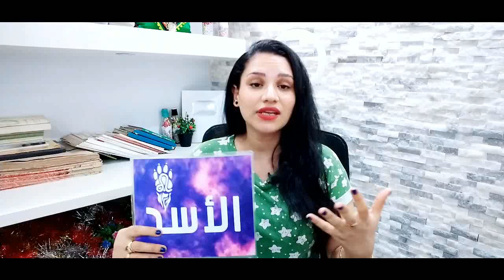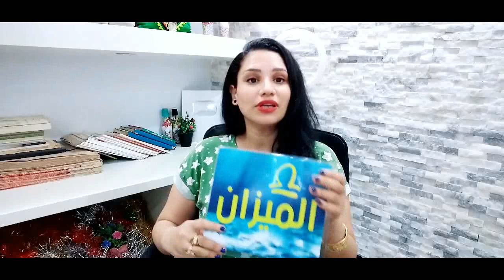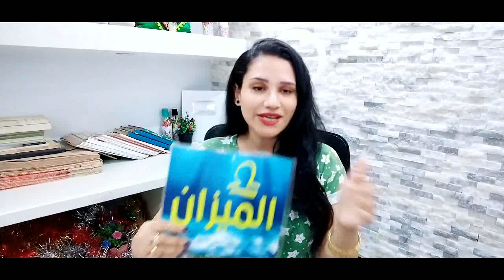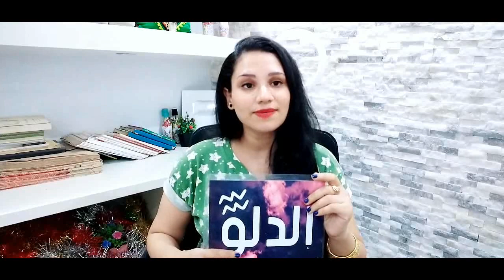توقعات الابراج يوم الثلاثاء 8 نوفمبر 2022 تشرين الثاني